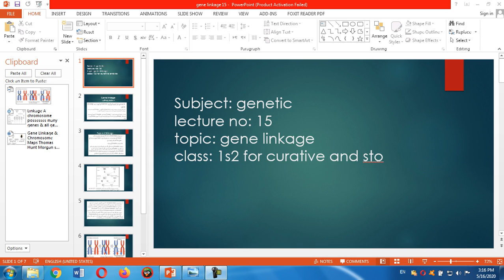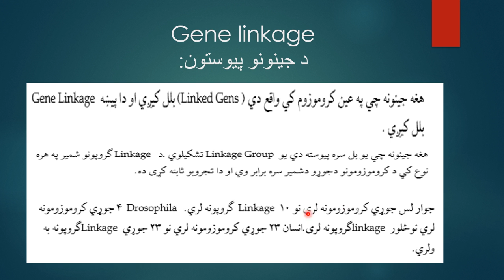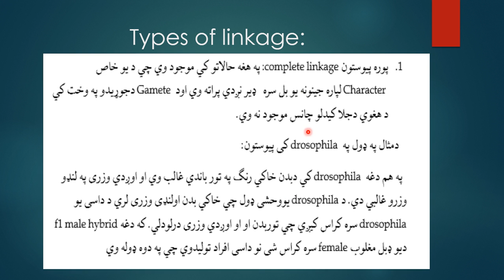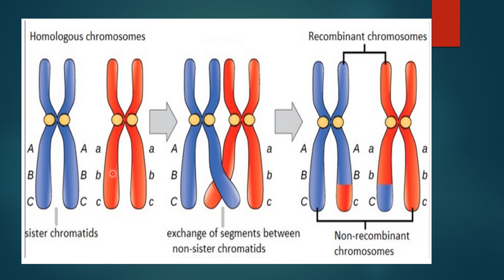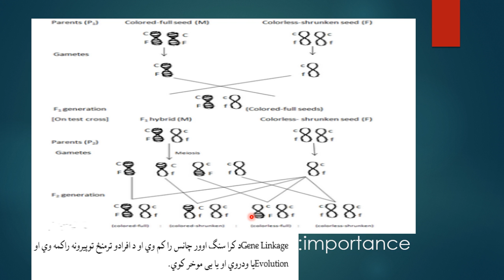1St Year 2Nd Semester Gene Linkage Lec 15 Md& Sto By Shah Faisal Mohabat